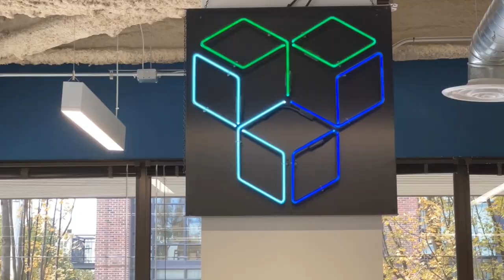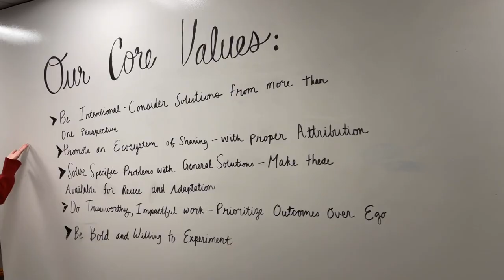2021 Tour of Sage Bionetworks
Fall 2021 – We are gradually returning to the office. Some folks in our "early return pod" agreed to appear in this video tour of our offices in Seattle. We had some fun with this and hope it gives you sense of our space. Come work with us!